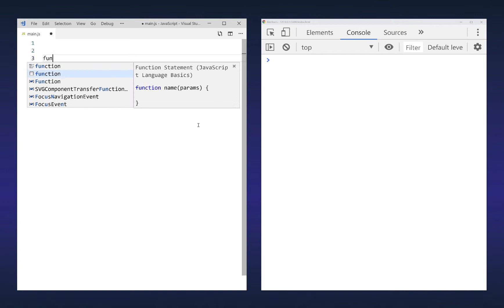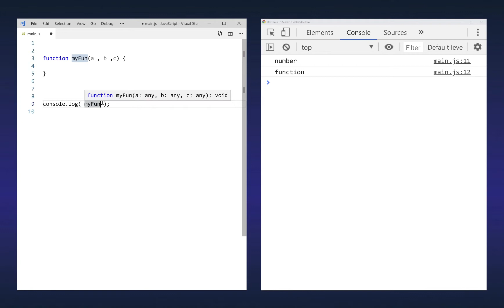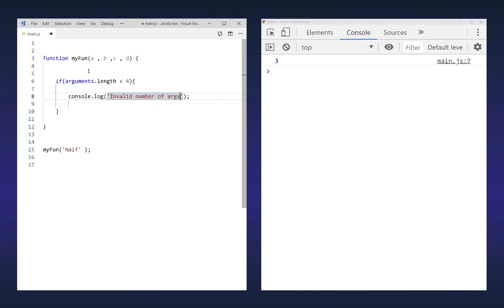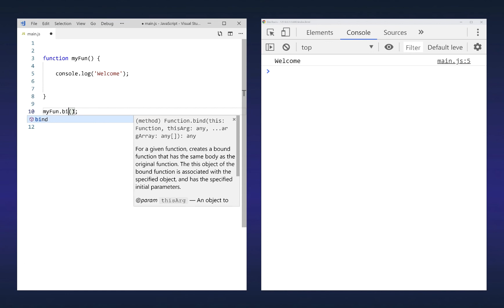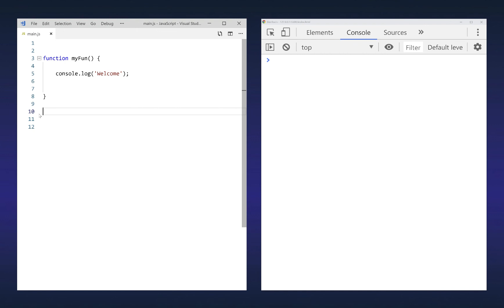43- Function DataType - شرح جافا سكريبت 2019